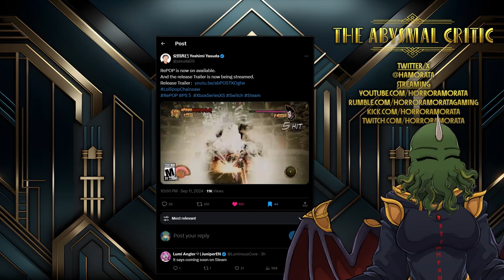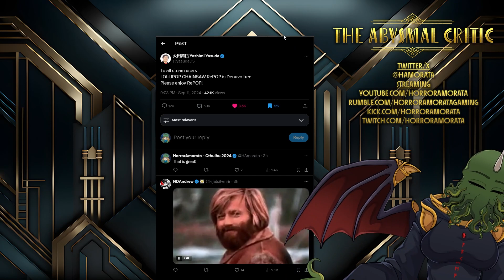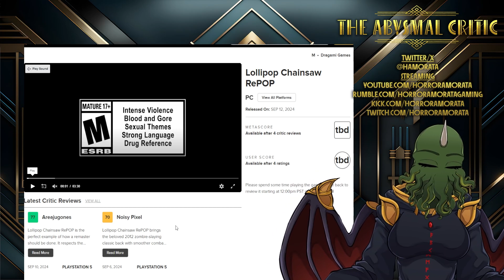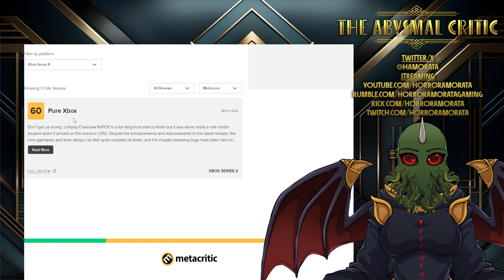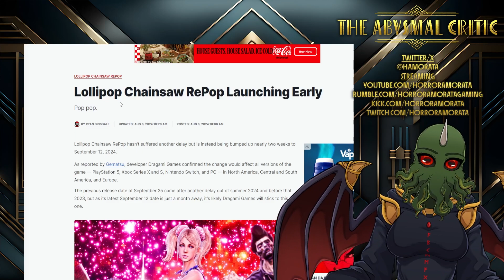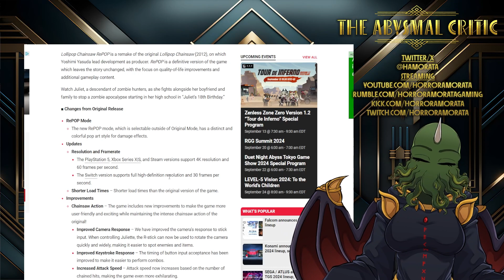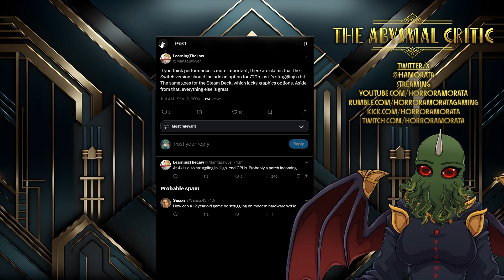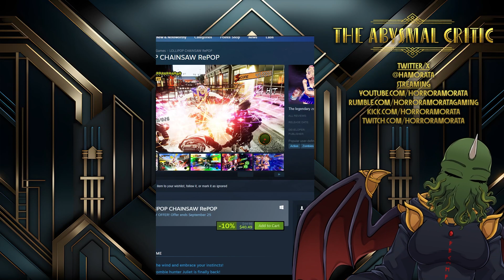Lollipop Chainsaw: Sweetened Early, But Did They Change the Recipe?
With a moved up release date and an uncensored promise, Lollipop Chainsaw RePop is out now!